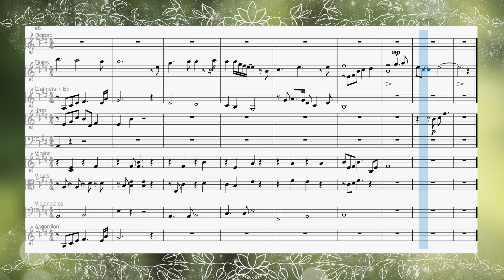【葬送のフリーレン/Frieren: Beyond Journey's End】鏡蓮華 BGM -Episode15より-/Dance Party BGM【耳コピ楽譜】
葬送のフリーレン Episode14より、シュタルクがフェルンに贈ったブレスレッドにまつわる話のシーンで流れていた曲を耳コピしました。
鏡蓮華の花言葉は久遠の愛。素敵ですね。